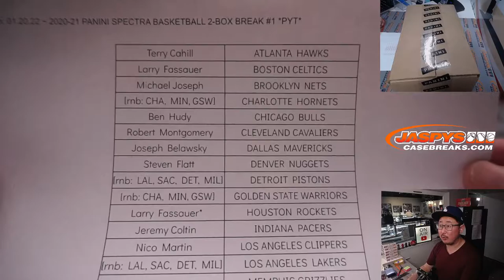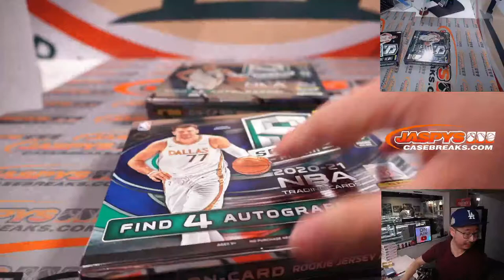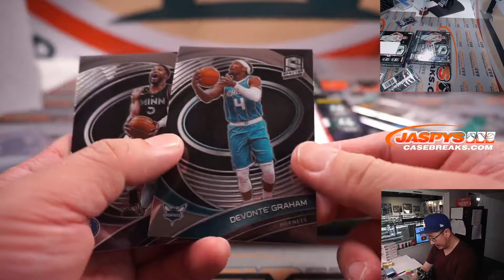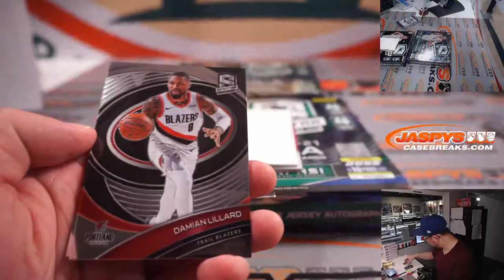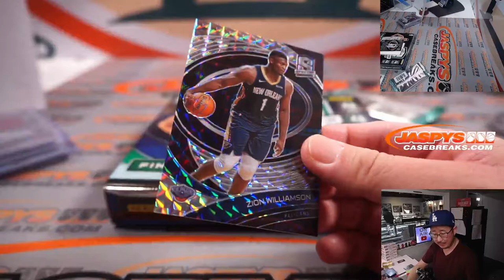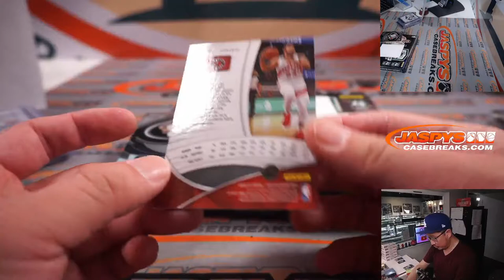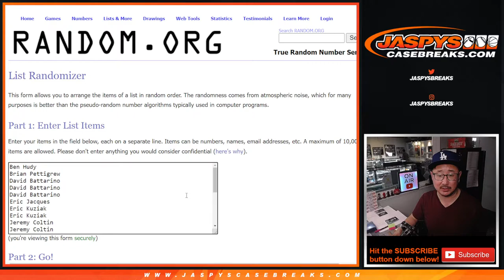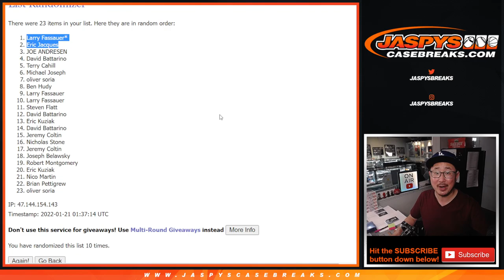Th, 01.20.22 ~ 2020-21 PANINI SPECTRA BASKETBALL 2-BOX BREAK #1 *PYT*